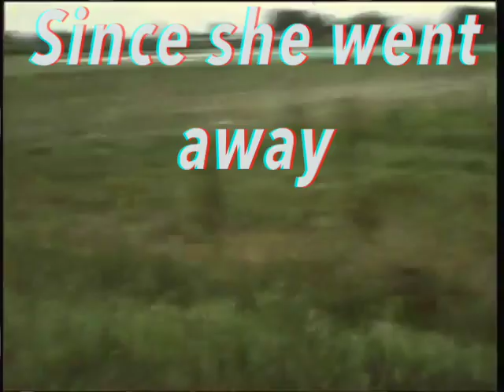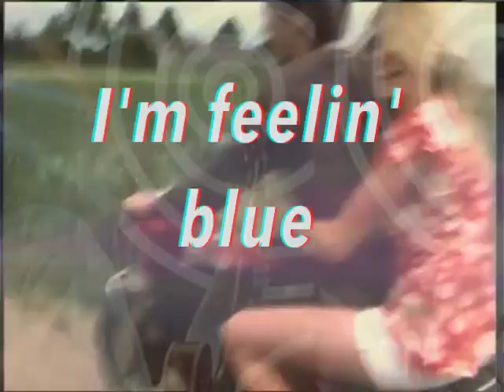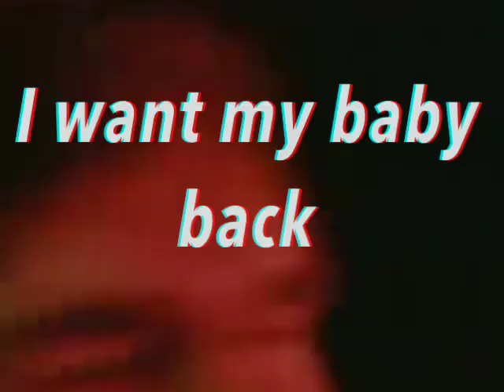Black is Black - Los Bravos